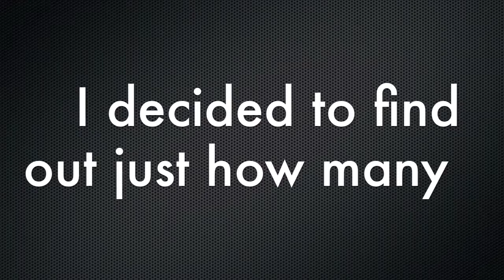Another Day Another T Shirt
Luke's t-shirt chronicles featuring "Courage" by The Whitest Boy Alive